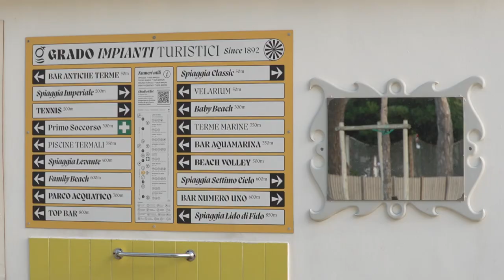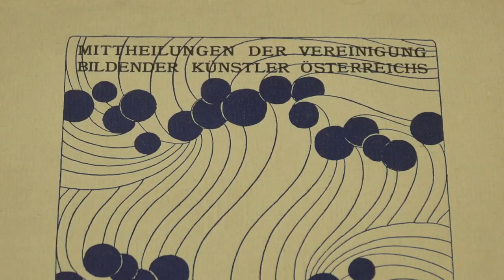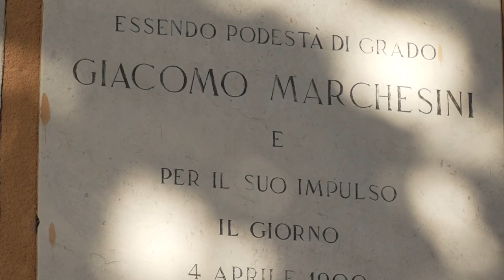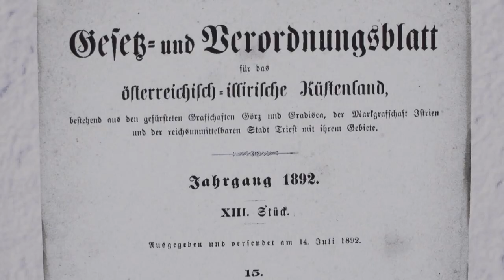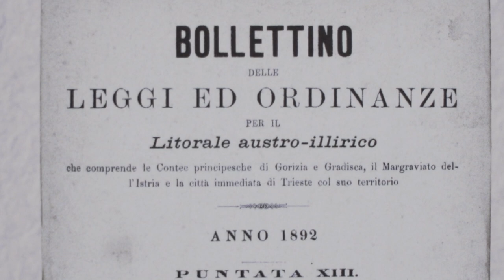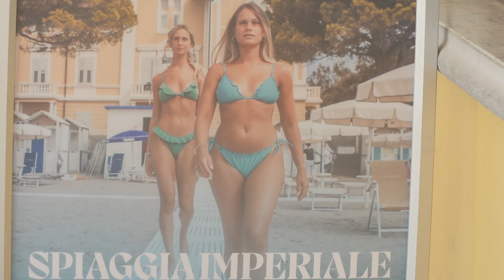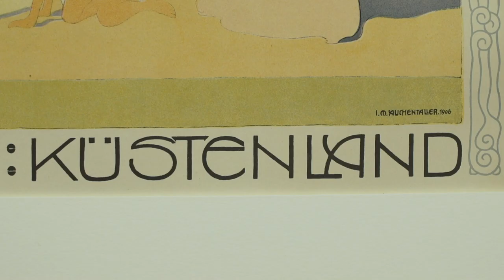ADRIATISCHE SECESSION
🏖️ Klimt con il suo Ver Sacrum, Otto Wagner e Gustav Mahler. No, non hanno vissuto qui ma molti altri artisti della loro generazione sì, a Grado. Passeggeremo assieme ad Auchetaller, a Eugene Bloch-Bauer, a Julius Mayreder in una Grado di inizio novecento che fece innamorare Vienna e tutta l'Austria e che però ebbe il merito del suo successo turistico nell'impegno e nella visionarietà dei suoi cittadini, tra cui il sindaco Marchesini e il barone Bianchi 🏖️

Si ringrazia il Dipartimento di Studi Umanistici dell'Università degli Studi di Trieste nella persona di Massimo Degrassi, il Consorzio Grado Turismo nella persona di Thomas Soyer e la guida turistica Roberta Bressan.

di Sara Švagelj e Ettore Spezza
Tutti i diritti di messa in onda tv sono esclusivi di Rai − Radiotelevisione italiana